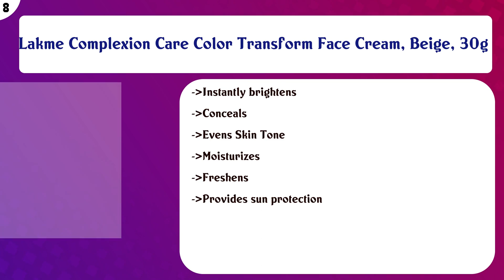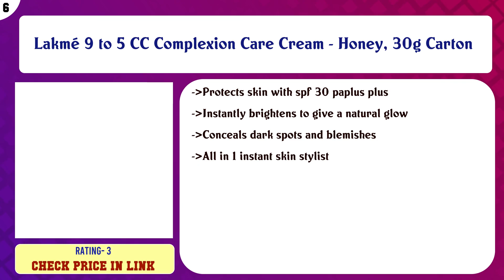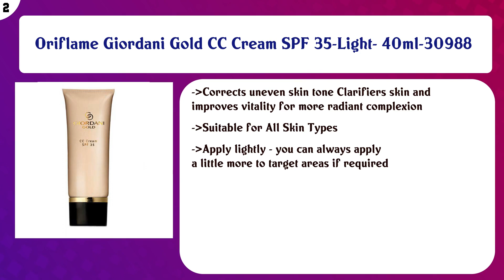Top 10 CC Creams to buy in India 2021 | Price & Review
Top 10 CC Creams to buy in India

Find the links below to buy these products:

List of top CC Creams:
Sunisa 3 in 1 Air Cushion CC and BB cream foundation

Lakme 9 to 5 Naturale CC Cream, Honey, 30g

Lakme Complexion Care Color Transform Face Cream, Beige, 30g

Oriflame Giordani Gold Cc Cream, SPF 35, Light, 40ml

Lakmé 9 to 5 CC Complexion Care Cream - Honey, 30g Carton

Oriflame Giordani Gold CC Cream SPF 35 For Make-up & Skin Care-40ml-Light-30988

Organic Harvest Activ Shine & Glow Cream, Irish Root Extract Range, Improves Skin Tone, ECOCERT & PeTA Certifi ...

Spawake CC Cream, 02 Natural Beige, With SPF 32/PA++, 30g

Oriflame Giordani Gold CC Cream SPF 35-Light- 40ml-30988

Lakme 9 to 5 Complexion Care Cream, Beige 9 g

Content of this Video:
10 best products to buy CC Creams India

Top rated CC Creams in India